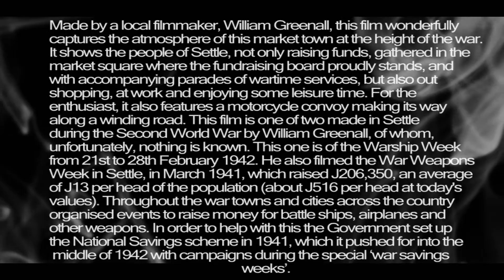Dreams and Memories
Back in Settle